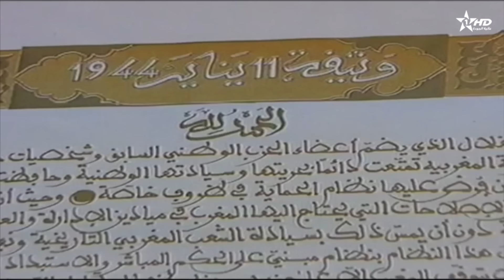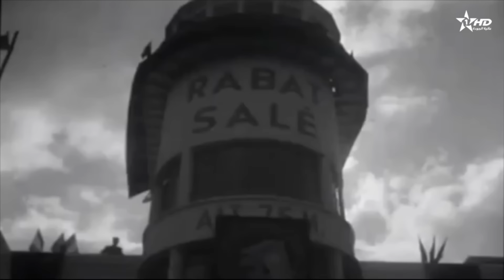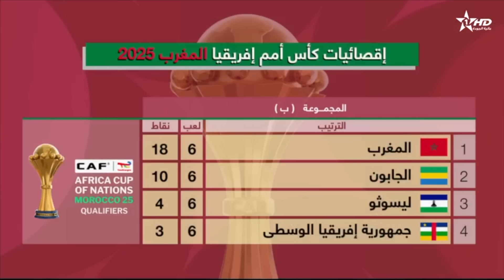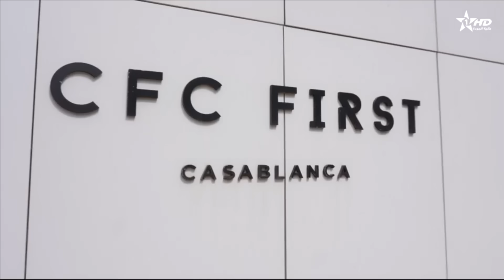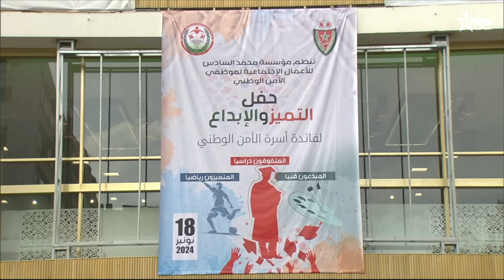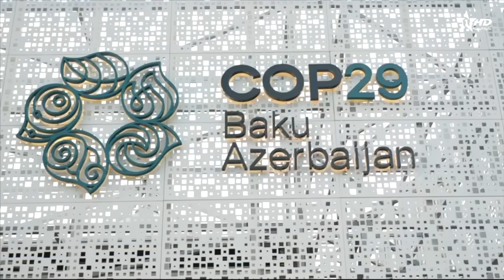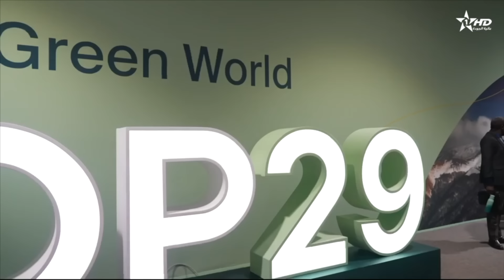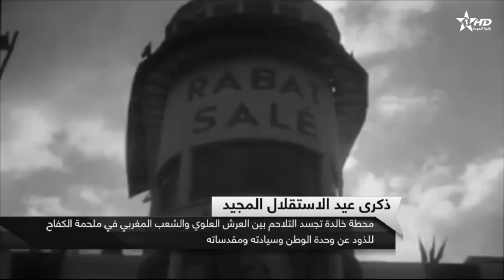الأخبار الرئيسية الأولى 18/11/2024